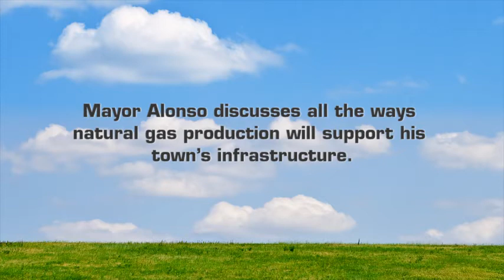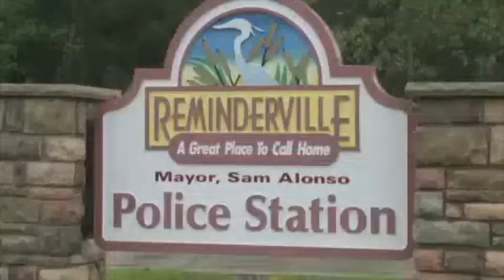Sam Alonso (Ohio)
As the mayor of Reminderville, Ohio, Sam Alonso is reminded every day of the jobs, revenue and opportunity that shale development continues to bring to his town. And according to Sam, the best may be still to come.